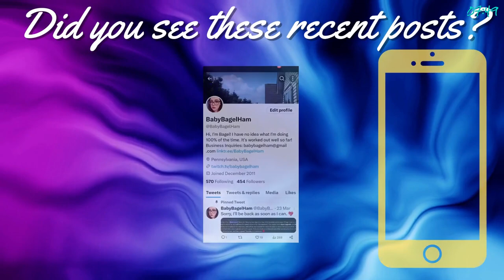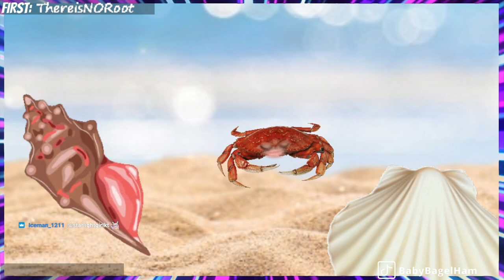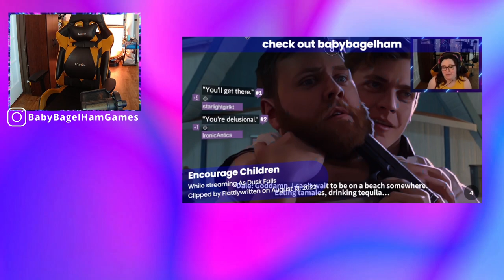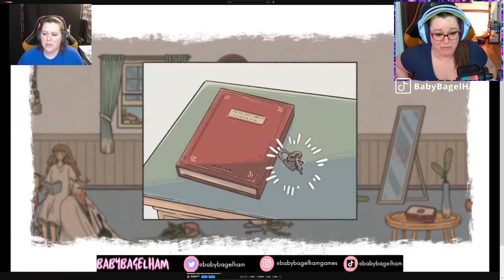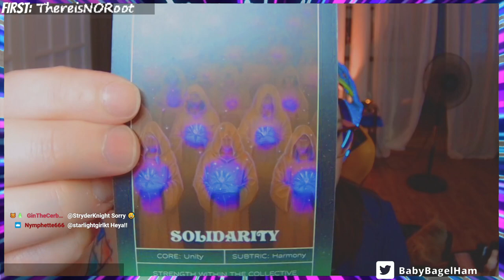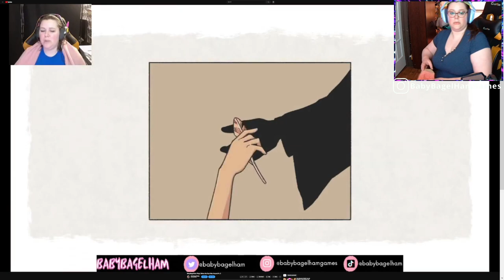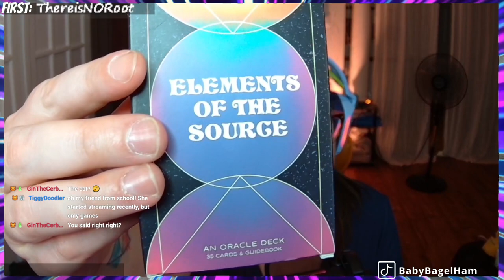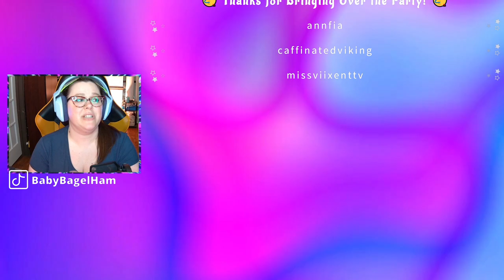BabyBagelHam Does Some Chatting While Packing for Vacation!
VOD of BabyBagelHam Just Chatting, packing for vacation, and playing A Building Full of Cats!
Original Air Title: Get Ready With Me For Vacaayyy!

Stream/Game Timestamps:
00:00 Stream Starting/Just Chatting
1:54:00 Old VOD Rewatch
5:42:00 A Building Full of Cats